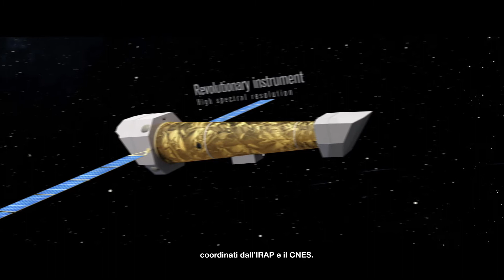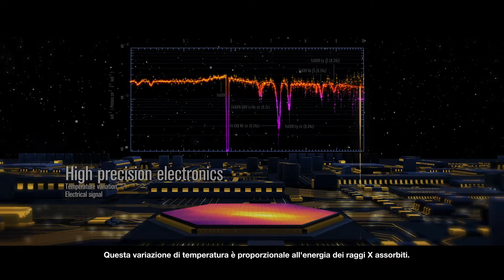X-IFU svela i segreti dell'Universo caldo ed energetico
L’X-IFU e’ uno strumento scientifico che sara’ montato sul piano focale del telescopio spaziale Athena, dell’Agenzia Spaziale Europea.

Credits: IRAP/CNES/ESA